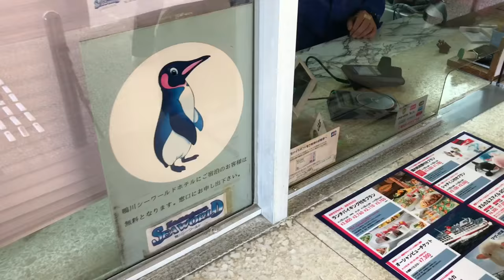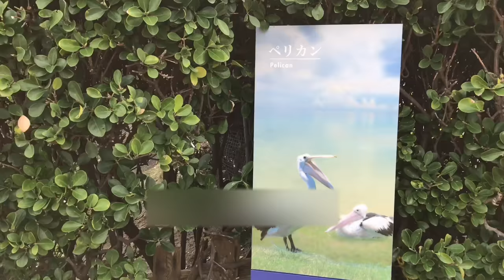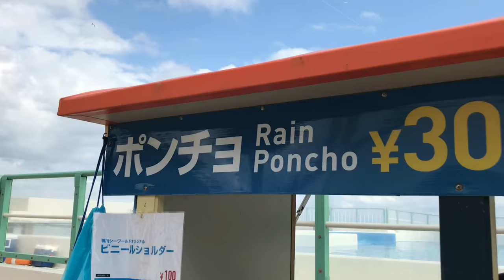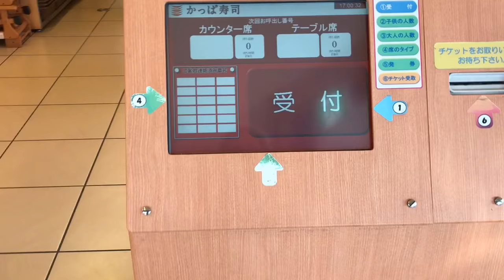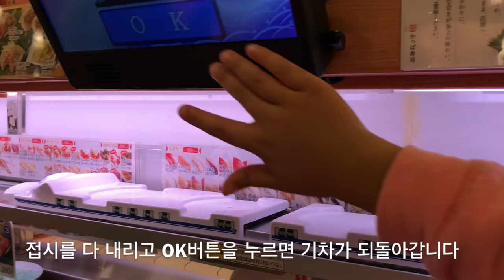도쿄 주부 일상 VLOG :: 鴨川シーワールド。카모가와 씨월드. 범고래 쇼.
こんにちは、Odileです🤗

주말에 치바에 있는 카모가와 씨월드라는 곳에 다녀왔어요.
바다를 바로 앞에 둔 수족관인데
범고래를 볼 수 있어서 유명한 곳이에요.
(+ 검색해보니 한국은 요즘 돌고래 방생도 하고 그러던데,
일본은 여전히 수족관마다 돌고래나 물개쇼를 많이 해요.
미국의 씨월드에서는 인명사고도 있었다고 하네요.
일본 씨월드의 범고래들을 방생할 수 있게 도울 방법이 있는지 찾아봐야겠어요)

週末に千葉にある鴨川シーワールドへ行って来ました。
海がすぐ近くにある水族館で、
シャチのショーを見ることができて有名な所です。
(アメリカのシーワールドではストレスがたまったシャチが調教師を攻撃した事件があったとします。
最近、海外ではショーを中止してイルカやオットセイなどを海に返すことが増えたと言いますね。
確かにシャチに人工水槽は過度に窮屈そうです。)

실내에 인공해변과 인공파도로 꾸며놓은 수족관도
무척 인상적이었어요~🌊

特に室内に人工海辺と人工波と偽っておいた水族館が印象的でした~🌊

댓글은 루카스가 같이 읽고있습니다~
따뜻한 배려 감사합니다😊
(+ 가능하면 모든 댓글에 답변을 달고 싶은데
며칠사이 갑작스럽게 댓글이 많아졌어요.
전부 답해드리지 못하는 점 양해부탁드려요)

コメントはルカスと一緒に読んでいます。
暖かい心遣いに感謝しています。
(+ できれば全てのコメントに答えしたいですが、
急にコメントの量が多くなり
全部返事することが難しいです。)